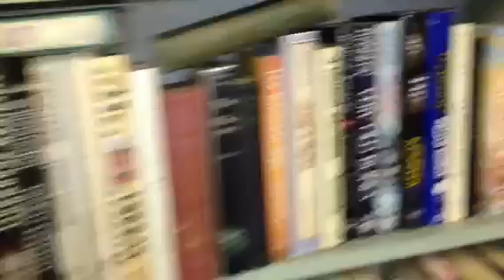Daedalus bookstore Charlottesville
If bookstores are measured by the sheer density of books per square foot, and by the precariousness of the pathways through them, then store is by far the best one that I've ever visited.